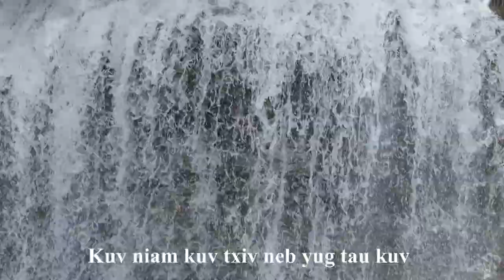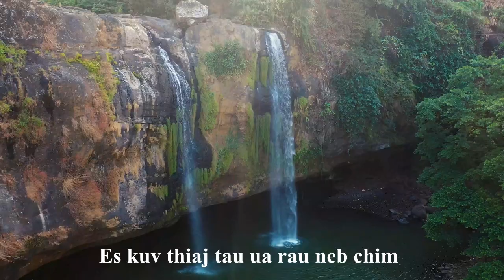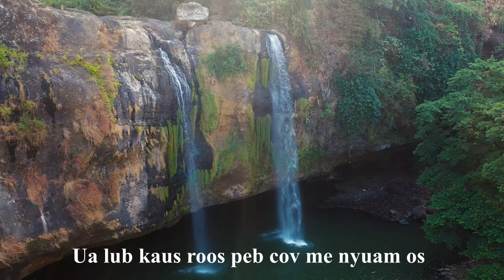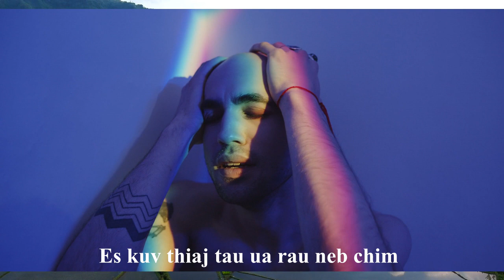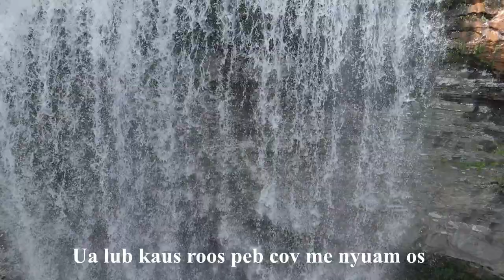kuv niam kuv txiv Lispov Vol01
"Kuv niam kuv txiv" yog thawj thawj zaj nkauj ua kuv sau thiab hu. yog ib zaj nkauj zoo hu los thov txim rau yus niam yus txiv thiab foom koob hmoov rau yus niam yus txiv.